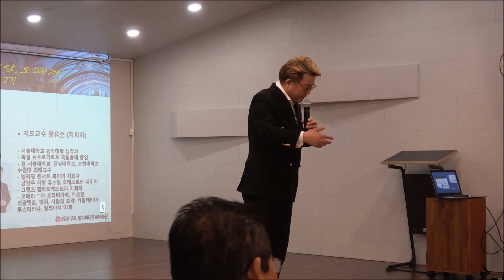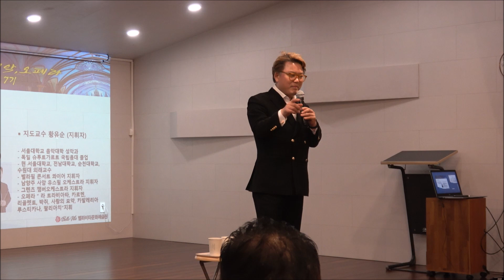[발성 연습(2)] 테너 하만택 주임교수 / 벨라비타 8기 12주차 6.20 오케스트라의 세계 (구성, 운영, 감상법) - 실기곡 : 이태리 가곡, 지휘자 황유순